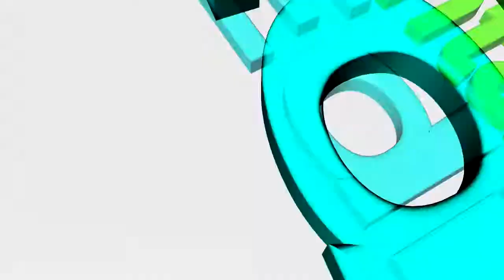Best Lose ever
Why I fail at most games